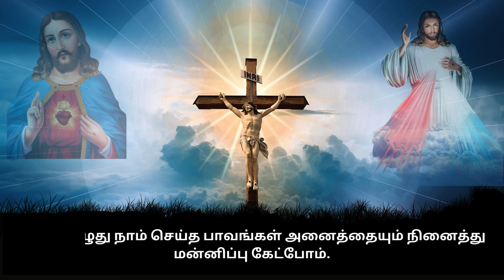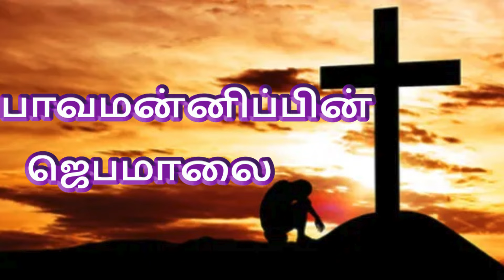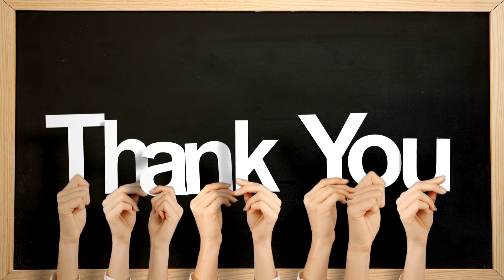பாவமன்னிப்பின் ஜெபமாலை ROSARY FOR FORGIVENESS FROM SIN @TamilBibleWisdom2022 M20